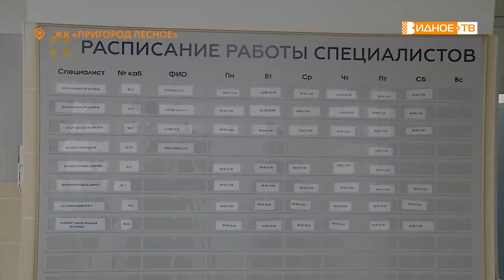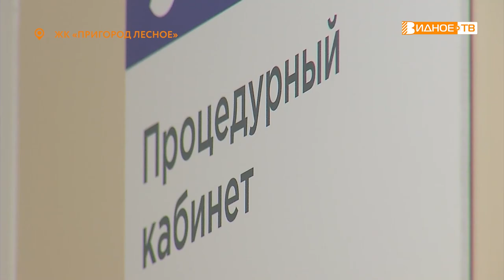В ШАГОВОЙ ДОСТУПНОСТИ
Медицинская помощь для жителей - в шаговой доступности. В Пригороде Лесное открылся офис врачей общей практики. Наша съёмочная группа побывала в новом помещении.